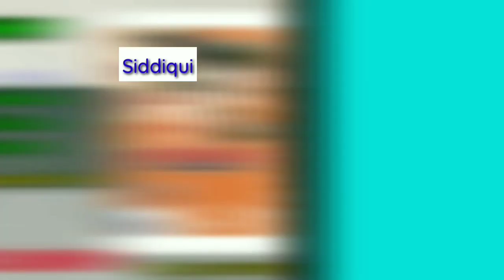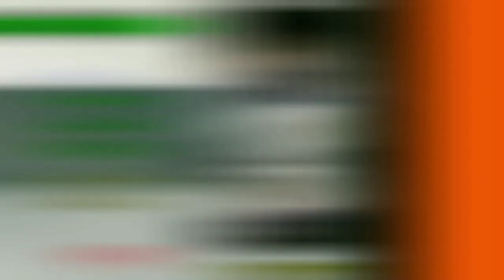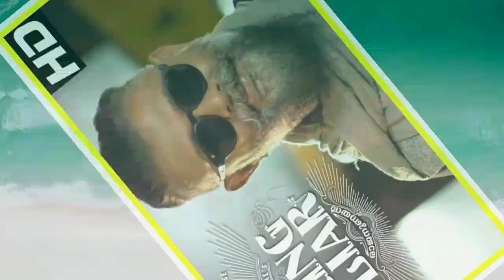Director Lal Hit,Flop & Blockbuster Movies List || Career Analysis || Vk Top Everythings